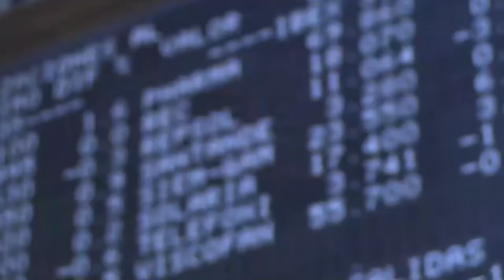📈🟢 El Ibex no logra rebotar por las caídas de Telefónica y Endesa tras sus resultados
El Ibex 35 ha subido un 0,1%, hasta 9.039,40 puntos, tras las caídas de las dos últimas sesiones, mientras los mercados digieren el anuncio de la Reserva Federal de EEUU (Fed).